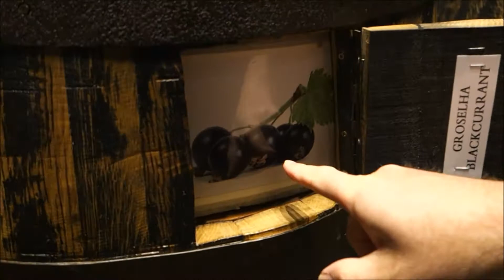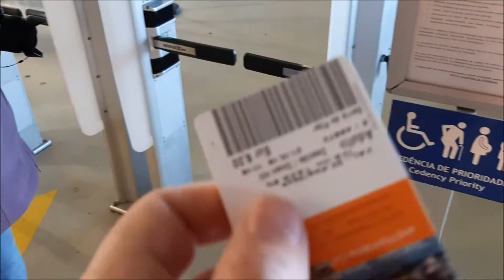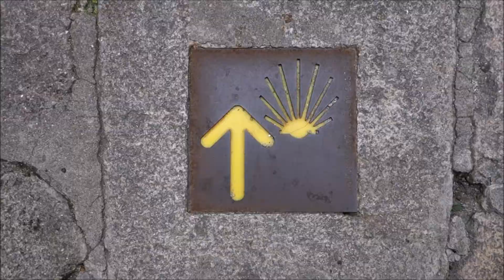Porto, Portugal 2019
Een weekje in Porto in de herfstvakantie (oktober) 2019.
Met port proeven bij Taylor's,  lopen over de Luis I-brug (Ponte Luis I) naar Gaia. Met de kabelbaan (Teleféerico de Gaia) naar beneden, langs de rivier de Douro. Vervolgens Gaia in met de mooie port huizen. Terug met de veerboot over de Douro naar Porto. Daar de vele leuke straatjes en mooie huizen. Eén dag auto gehuurd naar Santiago de Compostella (Spanje).
Volgende dag naar de kathedraal met de mooie azulejos en met het  boemeltreintje naar de kust gereden (Lijn 1, Linha da Marginal) en als laatste de mooie azulejos van het treinstation.